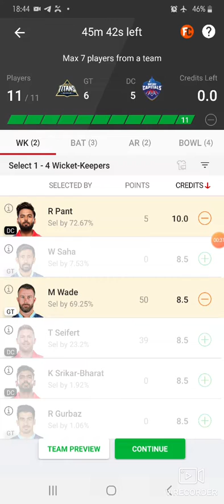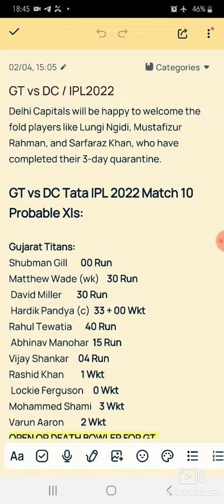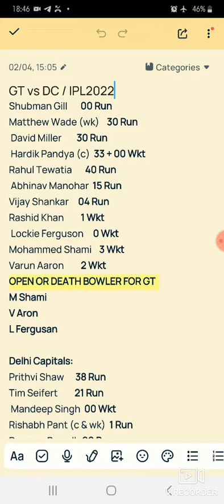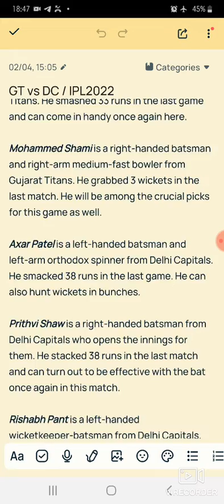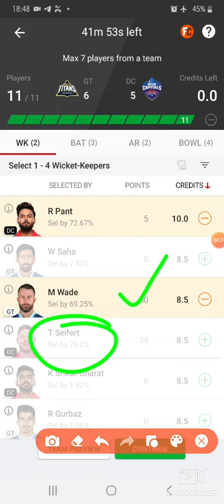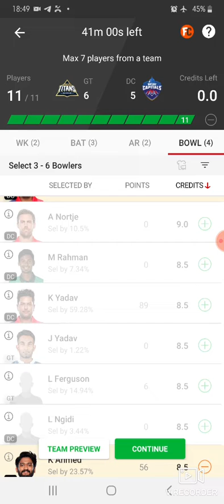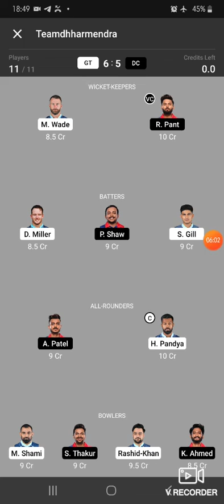GT vs DC/Dream11 team Prediction/Dream11 Team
NEXT Game Schedule ✅
Myfab11 👇
( Less entry fees & Easily Winnings)
Refer code EICIEA79
Vision11 👇